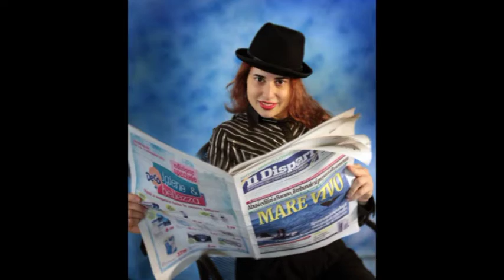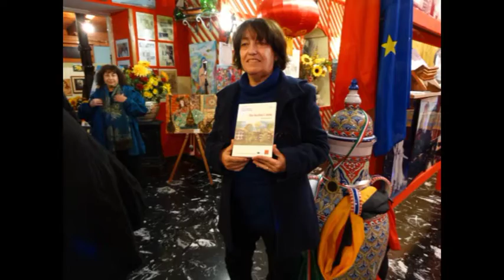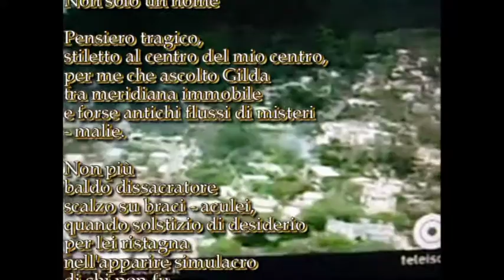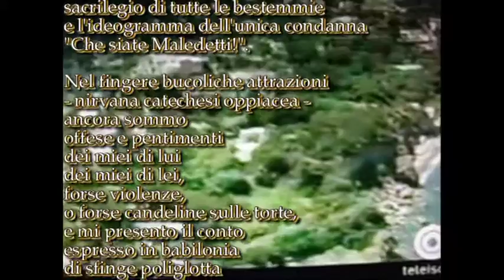Ylenia Pilato intervista Magda Kismet - Poesia "Non solo un nome" di Bruno Mancini